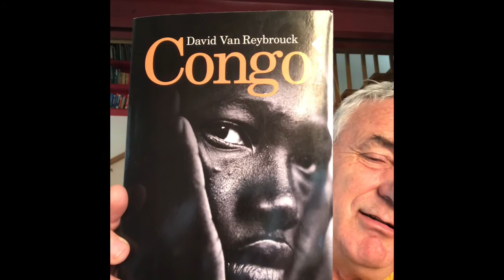David Van Reybrouck - Congo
recensione del bel libro di Van Reybrouck sul questo martoriato paese